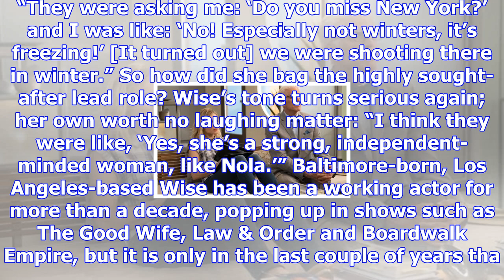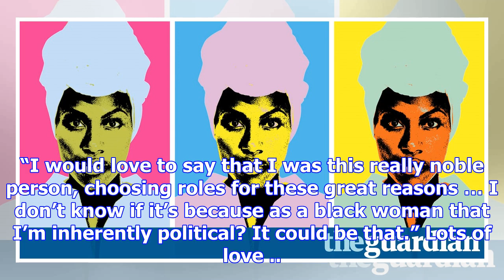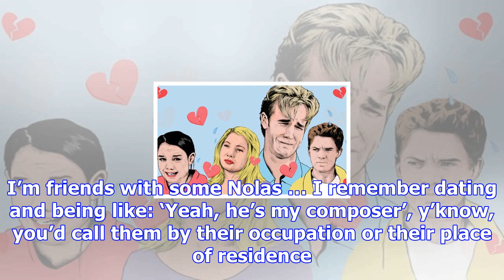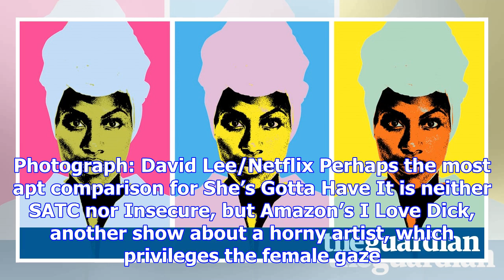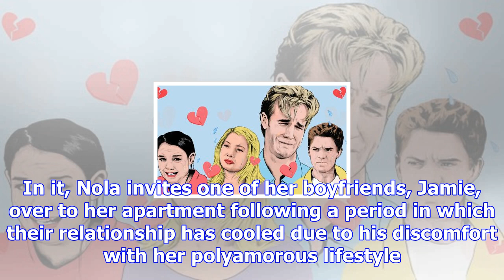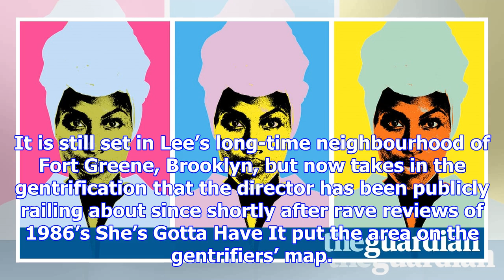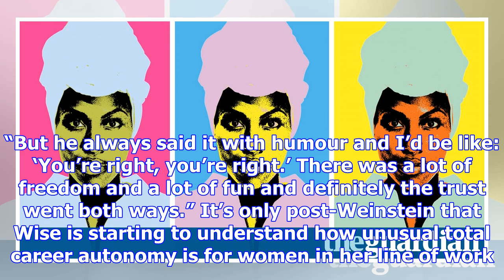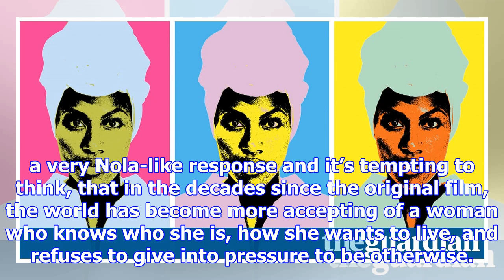She’s gotta have it's dewanda wise: ‘our bodies are being policed'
DeWanda Wise has the kind of relaxed self-confidence that is infectious. She feels so good about her...